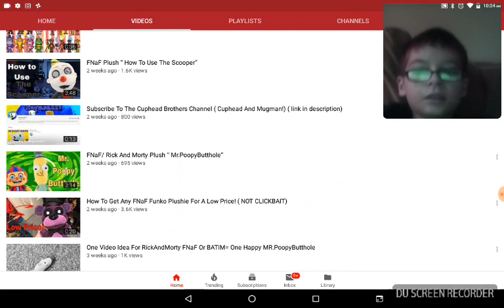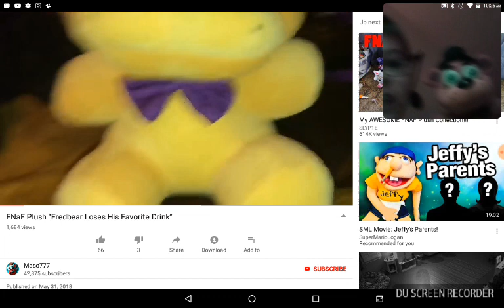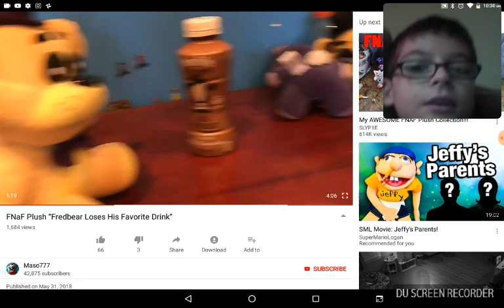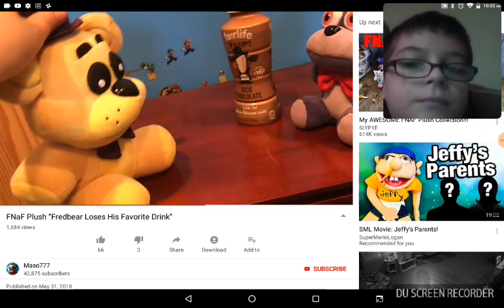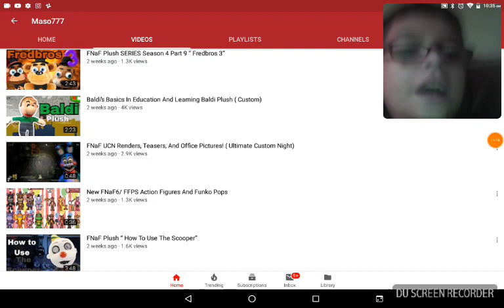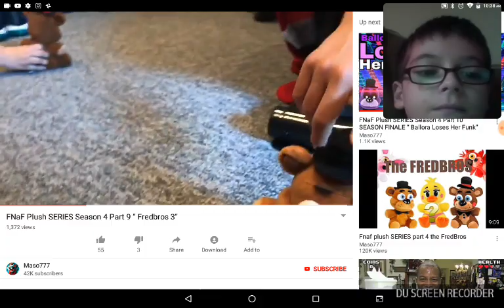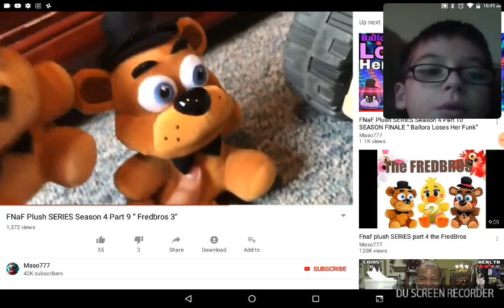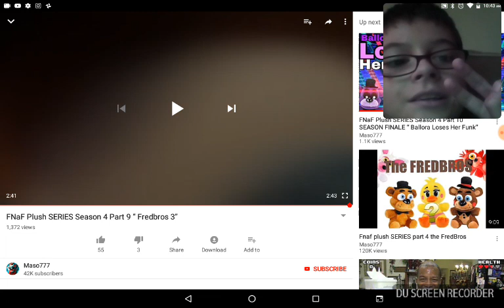The Maso777 Rant